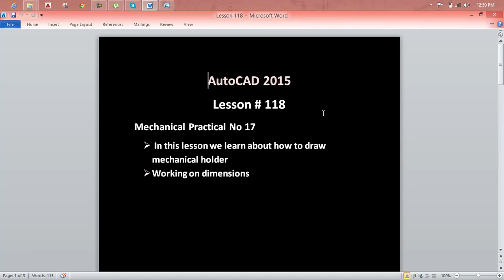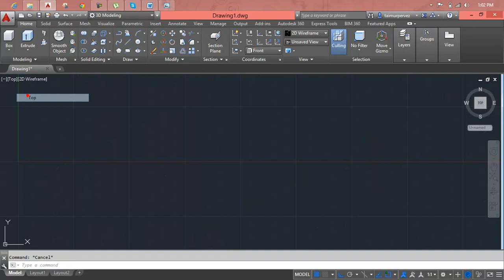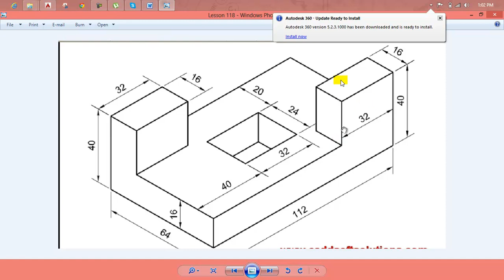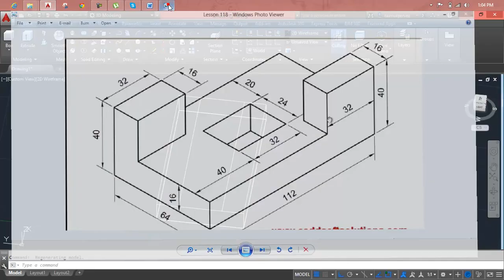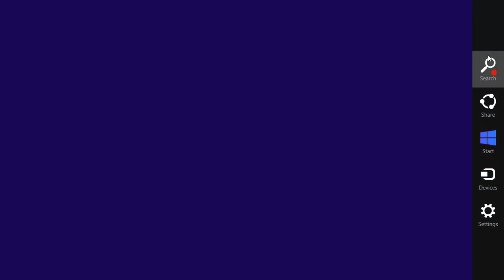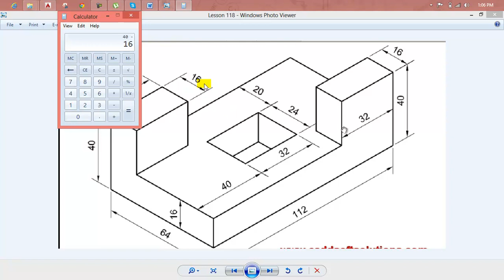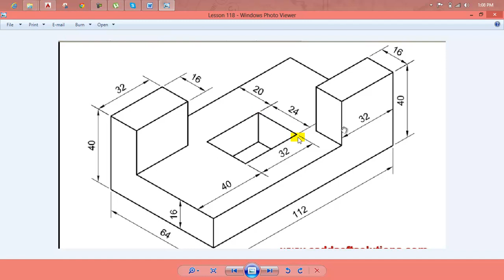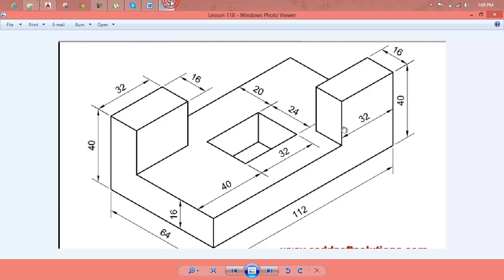AutoCAD Lesson 118